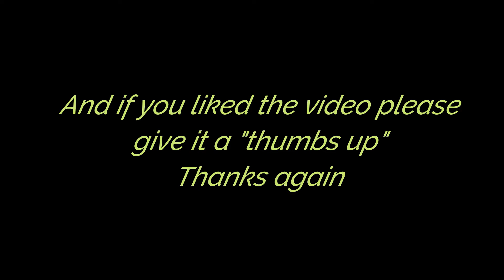Milo at Pawtown!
Milo had a blast staying at Pawtown!